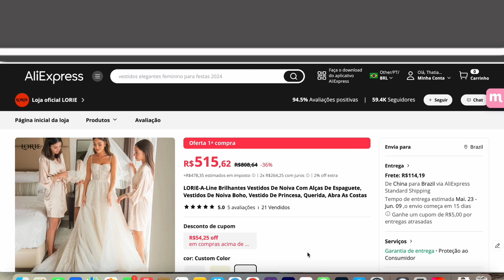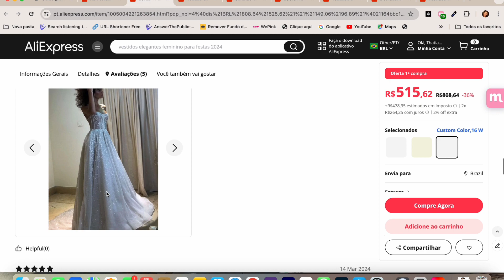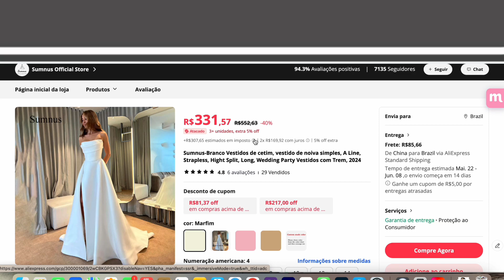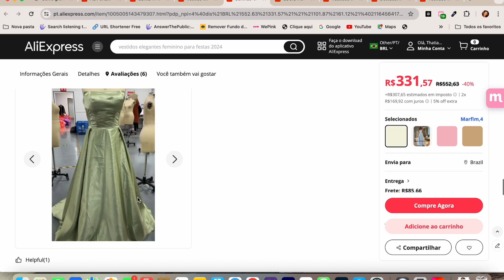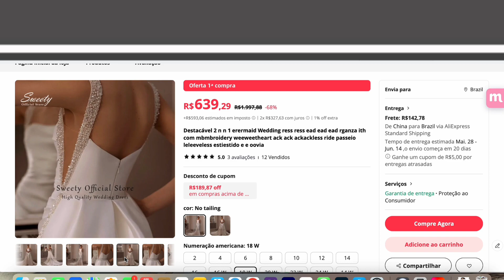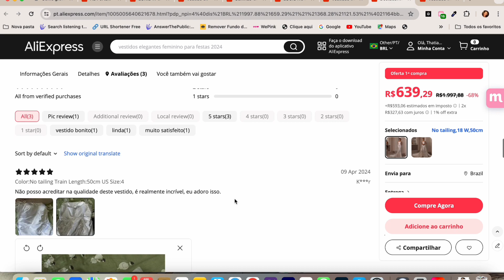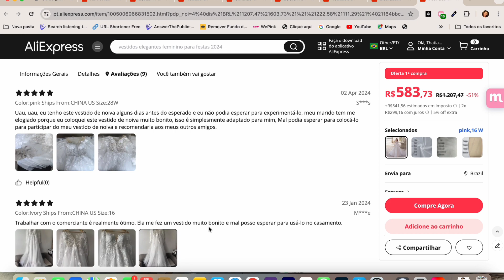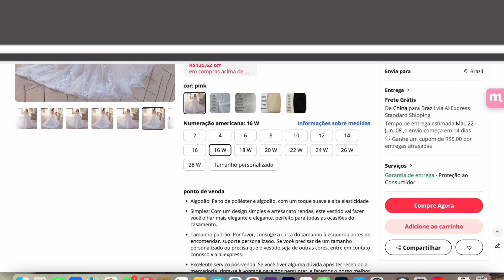VESTIDO DE NOIVA ALIEXPRESS | COMO ESCOLHER VESTIDO DE NOIVA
Oieee!! Mais um vídeo mostrando como comprar vestidos de noiva no aliexpress. Nesse vídeo além de dar dicas vou mostrar 7 modelos de vestidos de noiva no aliexpress que esta valendo muito a pena.

Links dos Vestidos

30 DIAS GRÁTIS AMAZON PRIME

PROMOÇÕES DE BELEZA NA AMAZON

Penteadeira na Amazon
Vários Modelos de Penteadeira Camarim

Shampoo Loreal INFORCER
Máscara INFORCER
Máscara Absolut Repair LOREAL
Óleo Absolut Repair LOREAL
Condicionador Absolut Repair LOREAL
Shampoo Absolut Repair LOREAL

PRODUTOS DE PELE QUE USO E INDICO

Beyoung Micellar
Demaquilante Simple
ESPONJA ESCOVA ELÉTRICA
Aqua Sérum Adcos